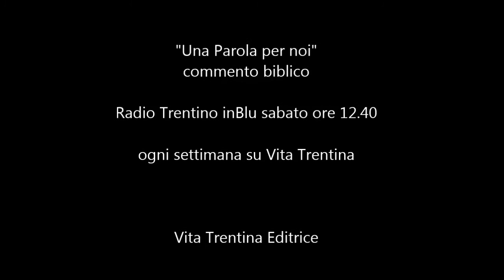Una Parola per noi - domenica 8 novembre 2015 (XXXII del Tempo Ordinario - Anno B)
Quando totalità fa rima con felicità…

Molti si considerano bravi perché danno qualcosa: del loro denaro, del loro tempo, delle loro competenze o abilità. Poi tuttavia, dopo qualche istante di gratificazione, in fondo al cuore si ritrovano comunque insoddisfatti: perché?

I Lett 1 Re 17,10-16
II Lett Eb 9,24-28
Vangelo Mc 12,38-44